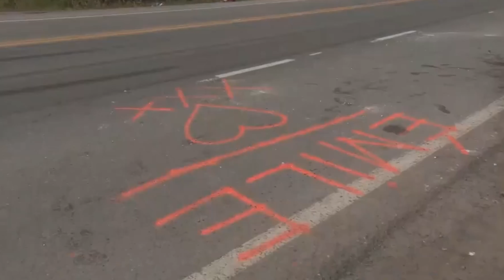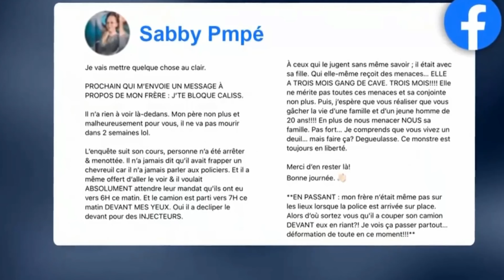«C’est le Far West»: Le propriétaire du véhicule se dit harcelé - Délit de fuite | CopsQuébec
Le propriétaire d’une camionnette remorquée à Saint-Lin-Laurentides à la suite d'un délit de fuite ayant causé la mort d’un adolescent se dit victime de harcèlement depuis la saisie de son véhicule.

L’homme en question a fui la ville avec sa conjointe.

«Ça n’a aucun sens! Ce n’est pas juste de le juger... C’est carrément condamner à mort lui, sa famille et ses proches. C’est carrément le Far West. On est rendu là on dirait» - Beau-père de l’individu.

CopsQuébec propose des compilations d'interventions policières musclées, des manifestants anti-masques, des incendies et tous types d'opérations policières au Québec!